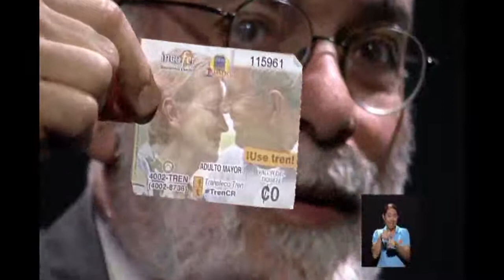E y S: Una nueva dirección. 2017